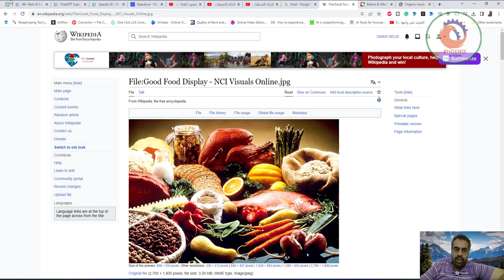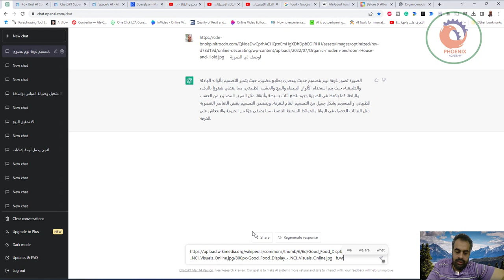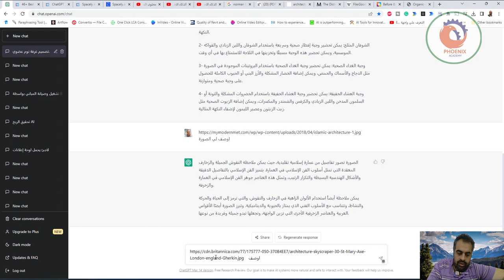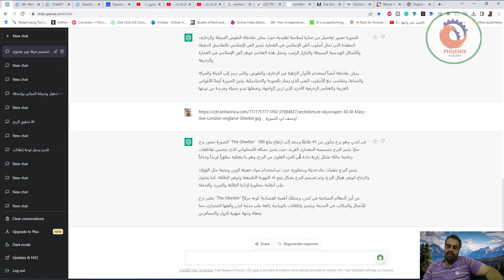طلبت من الذكاء الاصطناعي يوصف لي بعض الصورة فماذا فعل